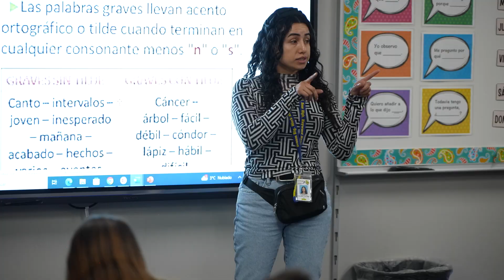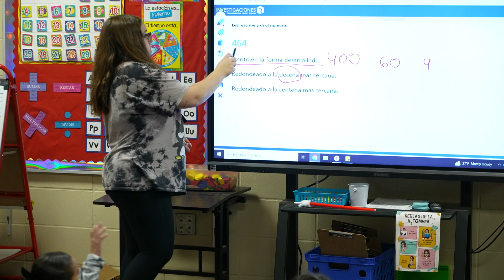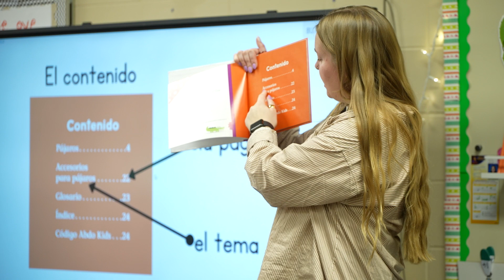Inmersion Bidirectional at Rosa Parks and Hayward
¡Conozca nuestras increíbles opciones de inmersión lingüística para los grados K-12!